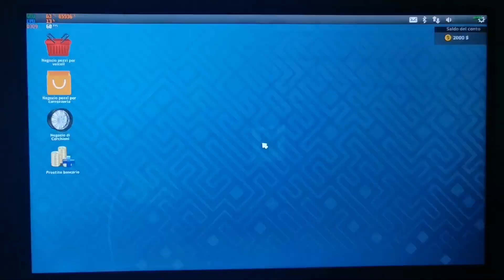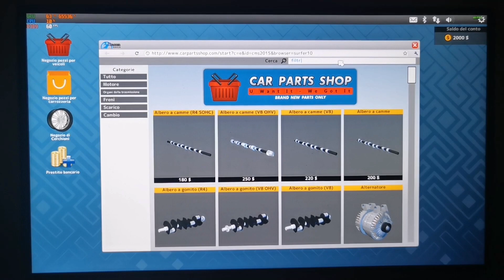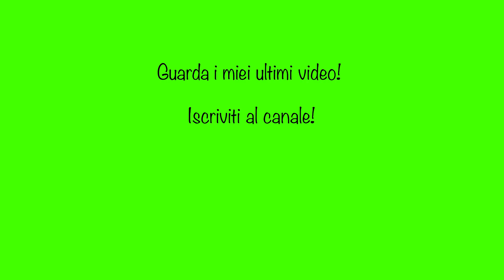Car Mechanic Simulator | Huawei Matebook D14 2020 / Honor Magicbook 14 Gaming Test Review